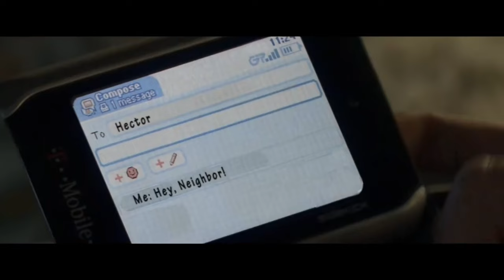NAZNACZONY - Jak powstawały filmy tej serii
Naznaczony (ang. Insidious) – seria filmów z gatunku horror poruszająca tematykę zjawisk paranormalnych i świata umarłych. Skupiona jest na rodzinie Lambertów i medium Elise Rainier.

Tak o filmie rzecze Wikipedia. Ale czy wiesz jak powstawała seria Naznaczony i co z nią ma wspólnego Fryderyk Chopin?

Witam na kanale

W recenzji wykorzystano zwiastuny filmów:

- "NAZNACZONY" (2010)
- Reż: James Wan
- Dystr: Vision Film Distribution

- "NAZNACZONY 2" (2013)
- Reż: James Wan
- Dystr: United International Pictures Sp z o.o.

- "NAZNACZONY 3" (2015)
- Reż: Leigh Whannell

- "NAZNACZONY 4: OSTATNI KLUCZ" (2018)
- Reż: Adam Robitel

- "Naznaczony 5" (2023)
- Reż: Patrick Wilson

Song: Pistachios
Artist: Kia

JAKICH PROGRAMÓW/APLIKACJI UŻYWAM::
- google trends
- Tube Buddy
- davinci resolve
- canva

SPRZĘT KTÓREGO UŻYWAM:
Recenzje kręcę
- telefonem Huawei (póki co):
- Używam green screenu:
- STATYW DO MIKROFONU:
- FILTR DO MIKROFONU:
- KABEL USB 3 M
- ŚWIATŁO:
- STATYW:
- USB HUB: